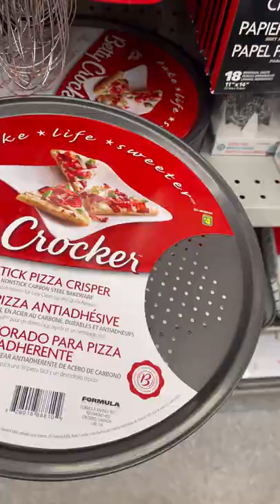MY 5 FAVOURITE DOLLAR STORE FINDS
Hey Guys,
Any information shown in this video, should not be considered a substitute for anything suggested by health care professionals. I share my lifestyle and my experiments on my channel in my own way, I don't reccomend you try anything mentioned in my videos, before asking a health specialist. I am not responsible for any injuries, or side-effects that may occur. My videos are only intended for the purpose of enterainment, I am not a licensed profesional, so please consult with a prosfessional before trying anything.